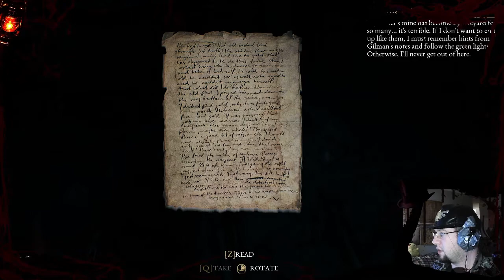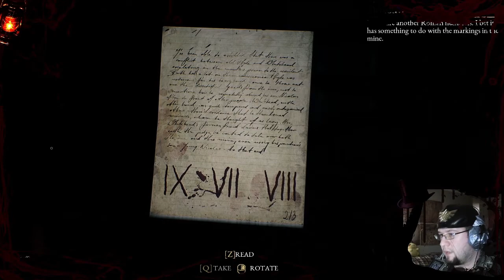The Beast Inside Chapter 8 Cold Hearted Mine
My cordials and absurdities